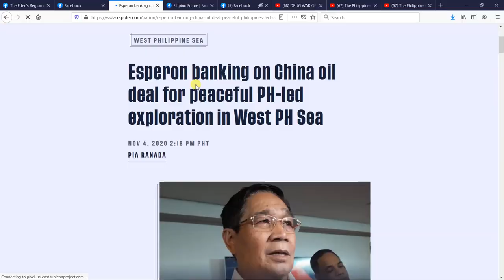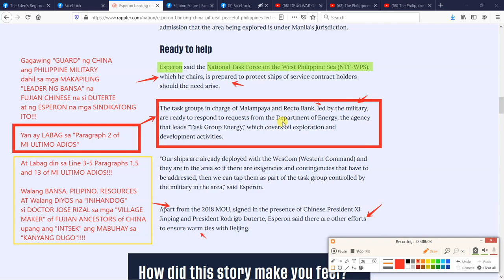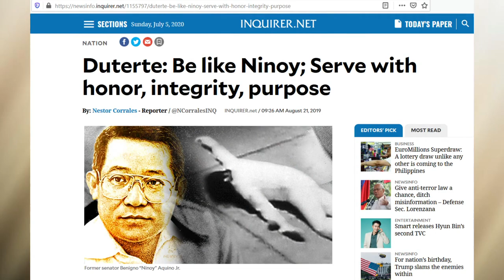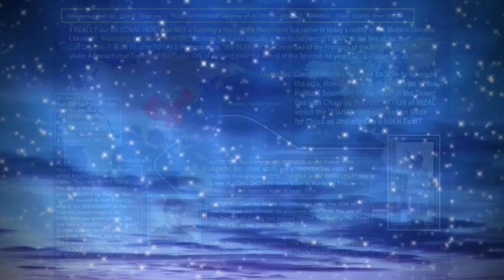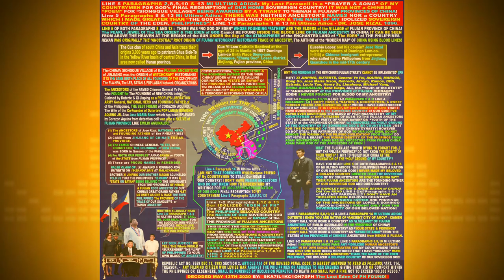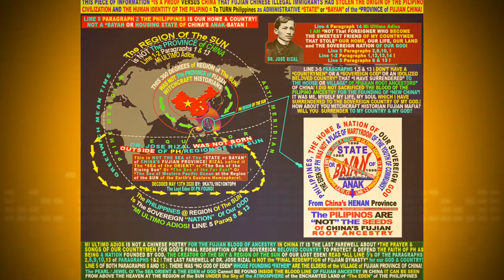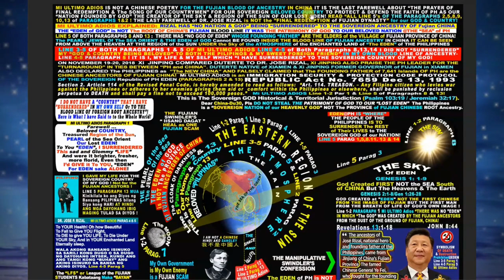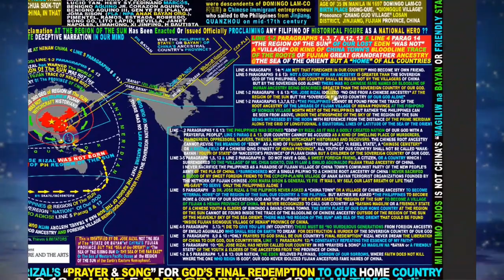The UNITED NATIONS UNCLOS III was NOT The LAW for VILLAGE of FUJIAN ANCESTORS Of CHINA@Sun's Region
Line 5 Paragraphs 2,8,10 & 13 & Line 1-2 Paragraphs 1 & 13 Mi Ultimo Adios: The "VILLAGE of FUJIAN ANCESTORS of CHINA" NEVER "BECOME" a HOUSE or a HOME of Our BELOVED COUNTRY" or THE LOST "EDEN" of The Sovereign GOD, The Region of the Sun, The Sea of the Orient UNDER THE SKY of HEAVEN cannot be found INSIDE THE TRACE of the ROOT OF FUJIAN Ancestral BLOODLINE.

Line 3-5 PARAGRAPHS 1,5,8 & 13Mi Ultimo Adios. DR. JOSE RIZAL "NEVER SURRENDERED" a Sovereign Country, Our God, The Region of the Sun, The Sea of the Orient to the BLOODLINE of "the TRACE OF FUJIAN ANCESTRY" at the "SIONQUE VILLAGE of FUJIAN PROVINCE OF CHINA"!! IT WAS THE LIFE & Soul of Dr. Jose Rizal which He surrendered and gave to the Sovereign Country of Our God.